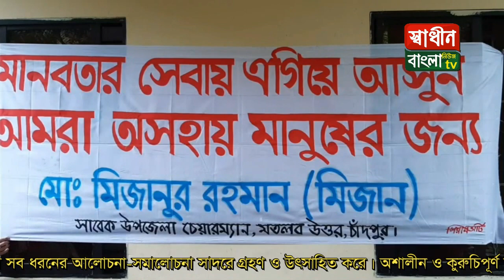মতলব উত্তরে কর্মহীন ও অসহায়দের খাদ্য সহায়তা shadinbanglanewstv.com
SHADINBANGLANEWSTV
“স্বাধীন বাংলা নিউজ টিভি”
উপজেলা পরিষদের সাবেক চেয়ারম্যান মিজানুর রহমানের অর্থায়নে
মতলব উত্তরে কর্মহীন ও অসহায়দের খাদ্য সহায়তা
 মনিরুল ইসলাম মনির  মতলব উত্তর, চাঁদপুর থেকে জানান
করোনাভাইরাসের সঙ্কট মোকাবিলায় অসহায় দরিদ্র মানুষের পাশে দাঁড়িয়েছেন মতলব উত্তর উপজেলা পরিষদের সাবেক চেয়ারম্যান এবং দৈনিক ইল্শেপাড় পত্রিকার সম্পাদক ও প্রকাশক বিশিষ্ট ব্যবসায়ী মো. মিজানুর রহমান। তিনি সাধ্যমত তাঁর এলাকার জনগোষ্ঠীর মাঝে খাদ্য সামগ্রী দিচ্ছেন। পাশাপাশি এ কাজে বিত্তবানদের এগিয়ে আসার আহ্বান জানিয়েছেন।
‘মানবতার সেবায় এগিয়ে আসুন-আমরা অসহায় মানুষের জন্য’ এ শ্লোগান নিয়ে করোনা ভাইরাস প্রতিরোধে চাঁদপুরে মতলব উত্তর উপজেলায় যোগাযোগ ব্যবস্থা বন্ধ থাকায় কর্মহীন অসহায় মানুষকে মতলব উত্তর উপজেলা পরিষদের সাবেক চেয়ারম্যান এবং দৈনিক ইল্শেপাড় পত্রিকার সম্পাদক ও প্রকাশক মো. মিজানুর রহমানের প থেকে ত্রাণ সামগ্রী বিতরণ করা হয়েছে।
শুক্রবার বিকেলে উপজেলার জহিরাবাদ ইউনিয়নের সানকিভাঙ্গা গ্রামের মতলব উত্তর উপজেলা পরিষদের সাবেক চেয়ারম্যান এবং দৈনিক ইল্শেপাড় পত্রিকার সম্পাদক ও প্রকাশক মো. মিজানুর রহমানের বাড়িতে খাদ্য সহায়তা প্রদান করেন মো. মিজানুর রহমানের মা জাহানারা বেগম।
মো. মিজানুর রহমান বলেন, এই দুর্যোগ মোকাবিলায় বিত্তবানদের নিকট আবেদন জানাচ্ছি যে, একদিন আমরা সবাই এই পৃথিবী থেকে চলে যাব। আমাদের উর্পাজিত অর্থ ও ঔশ্বর্য কোনো কিছুই আমাদের সাথে যাবে না।
তিনি আরও বলেন, এই বিপদের সময় কর্মহীন মানুষ যাদের ঘরে খাবার নেই তাদের ঘরে কিছু না কিছু নিত্য প্রয়োজনীয় সামগ্রী পৌঁছে দিতে পারলে তাদের মন থেকে যে দোয়া আসবে সেই দোয়া আপনার নাযাতের কারণ হতে পারে।
এ সময় উপস্থিত ছিলেন- ইউনিয়ন আওয়ামী লীগ নেতা শাখাওয়াত হোসেন মল্লিক, সাবেক ইউপি সদস্য আনোয়ার হোসেন, শাহ আলম, বাবু সরকার, আবু তাহের, আলা উদ্দিন গাজী, টিটু সরকার, ছিটু দেওয়ান’সহ স্থানীয় নেতৃবৃন্দ।
চালসহ আটা, আলু, লবন, সাবান এবং নিত্য প্রয়োজনীয় সামগ্রী অসহায় ঘরবন্দি মানুষের মাঝে পৌঁছে দেয়া হয়।
মিডিয়ার সম্মানিত ভাই-বোনদের নিকট আমার অনুরোধ, আমার এই ম্যাসেজটি মানুষের নিকট পৌঁছে দিবেন। আল্লাহ তাআলা আপনাদের সহায় হন। মতলব উত্তরে অনেক সচ্ছল ব্যক্তি আছেন তারাও এই বিপদে মানুষের কল্যাণে আসবে বলে আমি আশা রাখি। এমন আহ্বান জানান মিজানুর রহমান।